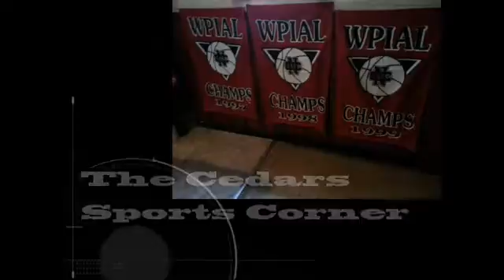NCTV45’s NewsWatch Cedars Sports Corner January 20 2019